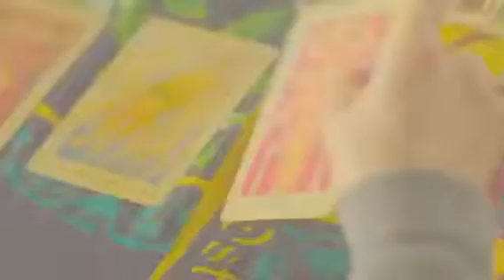Clace- Take Care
Clary Fairchild + Jace Herondale = Clace